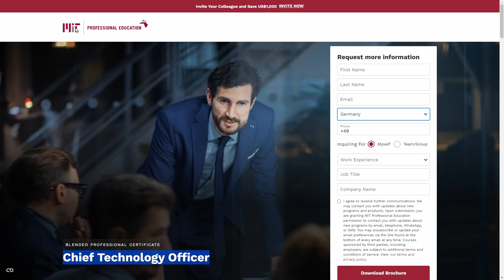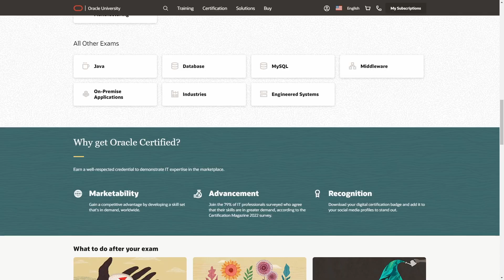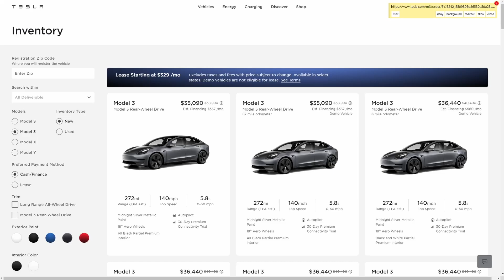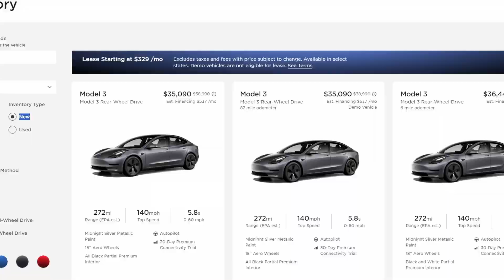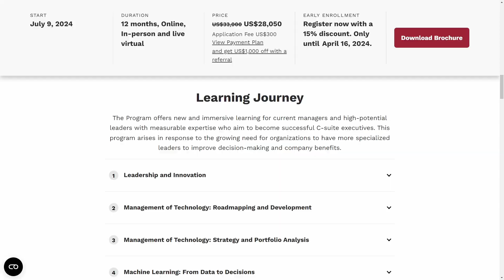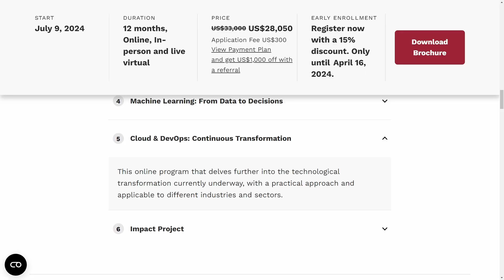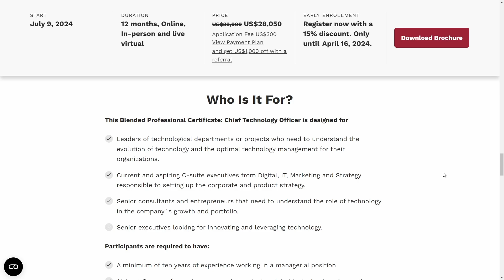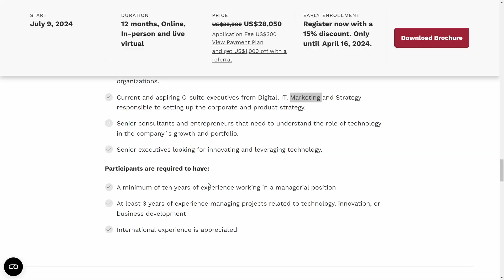I'm saving you $33,000 | MIT Scam Certification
After more than a decade as CTO for various startups, I feel the need to warn you about this.